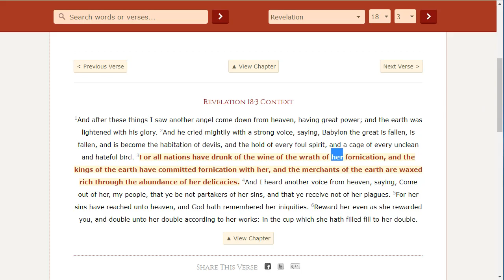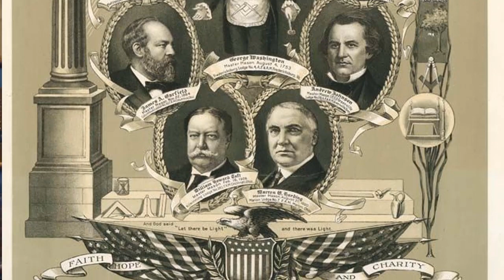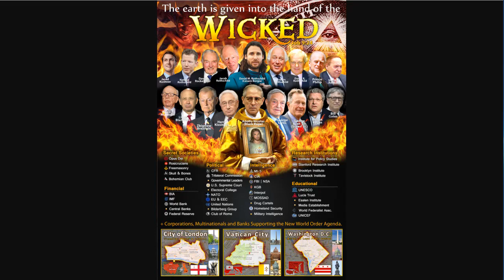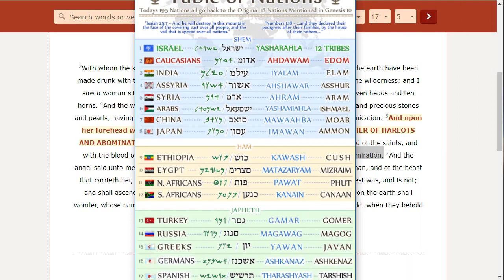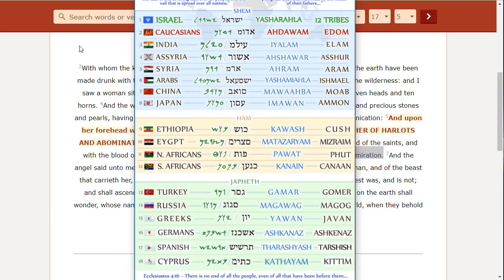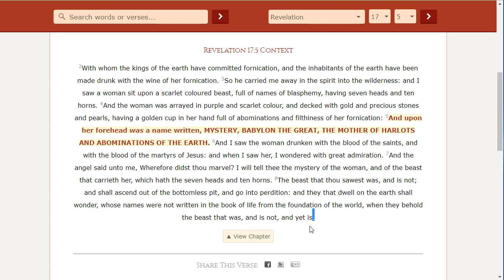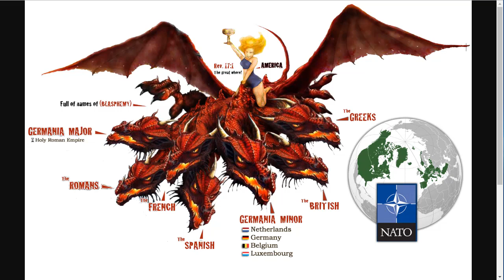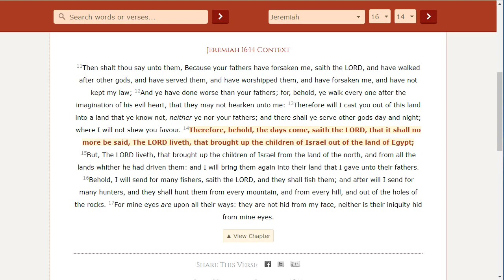America is not a Christian Nation